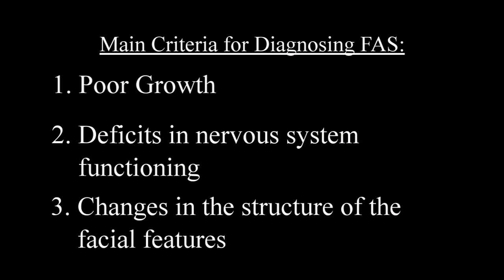The Mystery of Risk & Fetal Alcohol Syndrome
Dr. Ira J. Chasnoff, author of the new book, 'The Mystery of Risk', talks about the effects of prenatal exposure to alcohol, the long-term effects, and the information covered in his new book.